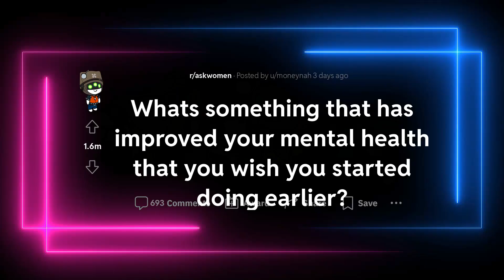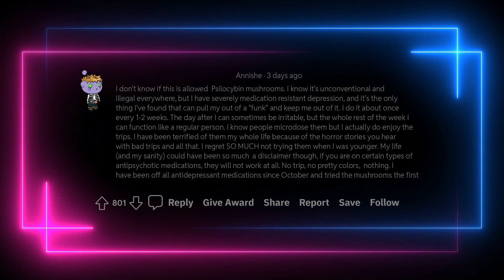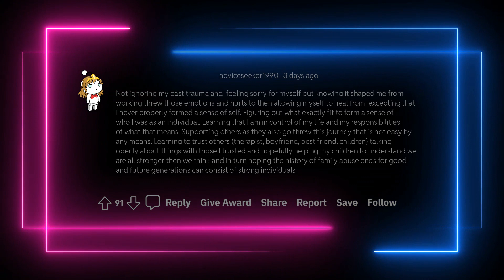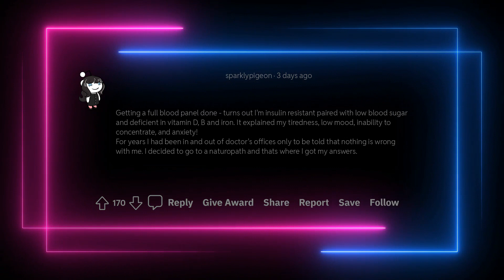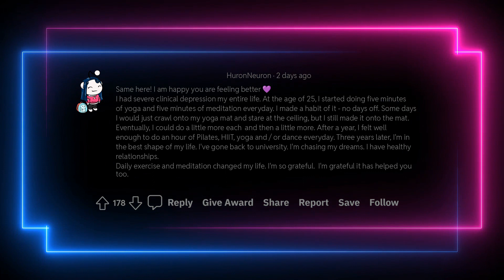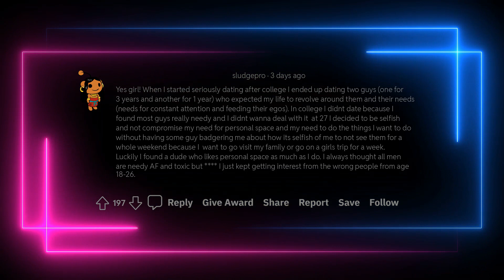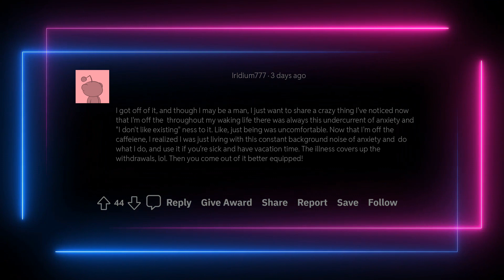r/askwomen: What’s something that has improved your mental health that you wish you started...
What’s something that has improved your mental health that you wish you started doing earlier?